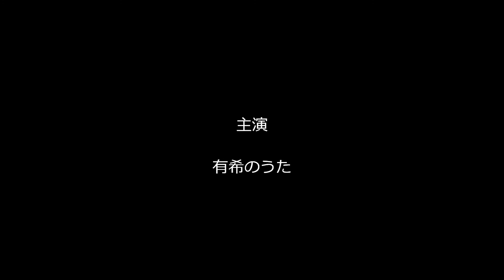有希の好きな曲「精霊流し」（カラオケ・ソロ）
譜割りがうろ覚えで何度目かの挑戦にて
このレベルまでたどり着きました～(^_^;)